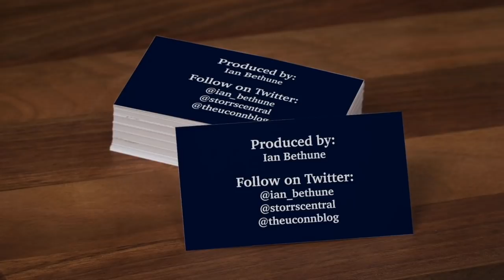UConn Women's Basketball Pregame Media Availability (UMass Lowell): Geno Auriemma - 12/10/2020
UConn women's basketball head coach Geno Auriemma  talks to the media via Zoom on December 10, 2020 prior to Saturday's season-opener vs UMass Lowell.